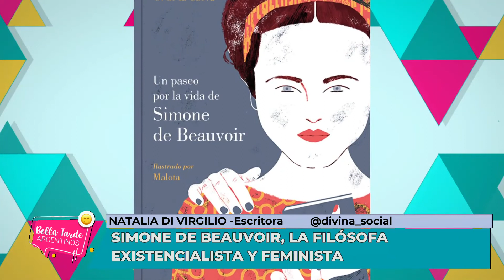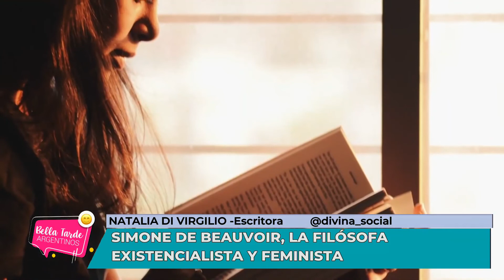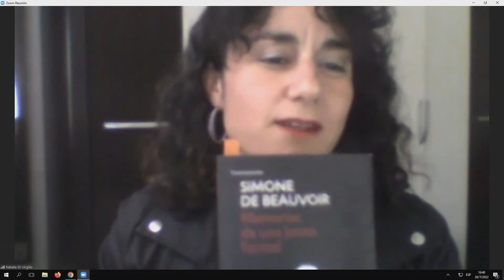36° Columna - Telediario Federal: Simone de Beauvoir, la escritora que pensaba como un hombre ✍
📚 «El día que una mujer pueda no amar con su debilidad sino con su fuerza, no escapar de sí misma sino encontrarse, no humillarse sino afirmarse, ese día el amor será para ella, como para el hombre, fuente de vida y no un peligro mortal.»
🗣️En una nueva columna en "Letras del País", disfrutamos de nuestro espacio literario de cada semana para hablar de Simone, una arquitecta de las letras que abordó desde diversas aristas qué es una mujer y así lo debatimos el miércoles pasado. Además, leí parte de su novela autobiográfica, sus amores, legado feminista y sus enseñanzas sobre el amor libre.
👉Poné la columna en el bondi, el tren o en tu casa con unos mates y contame si conocías lo que acabo de compartirte o si te animás a leerla/debatirla en mi próximo Taller de Escritura del cual también será protagonista.
Muchas gracias a todo el equipazo de Telediario Federal y por compartir siempre en sus redes. Nos encontramos, Dios mediante, en mi próxima columna literaria de los miércoles por la pantalla de Telediario Digital- Telediario Televisión 💯